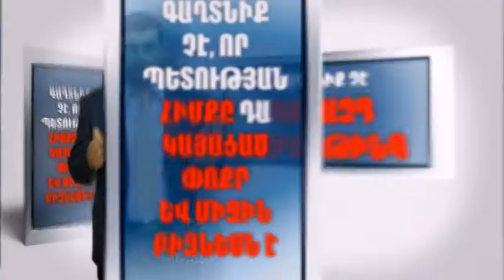Kentron TV new product for small and medium business PR